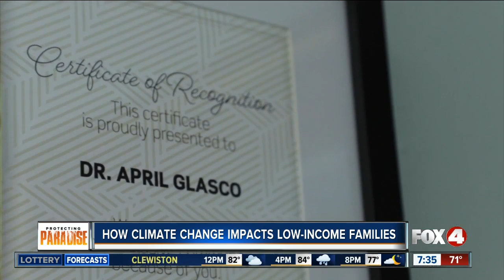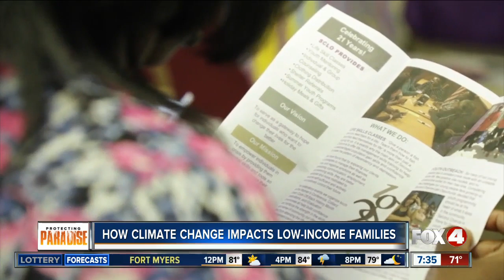Climate change disproportionately affects low-income populations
Even though everyone can feel how hot it is, certain groups are more at risk for serious health effects, like low-income communities. This is because of multiple factors, but a few include flood zones, a person’s occupation, and proximity and access to resources like air conditioning.